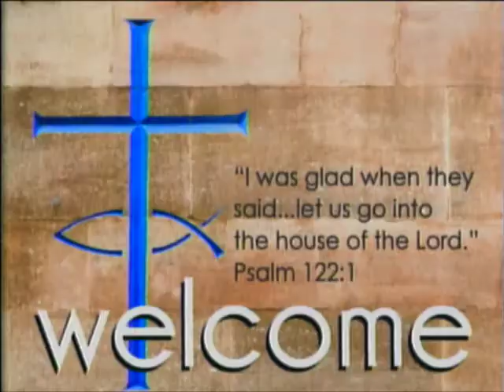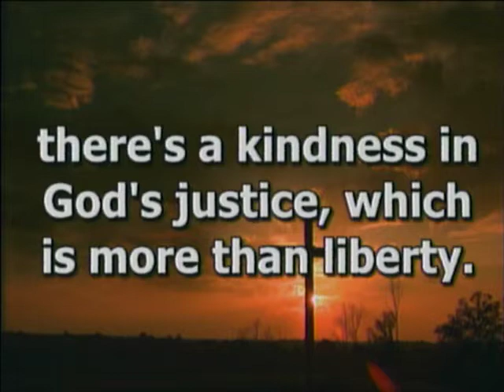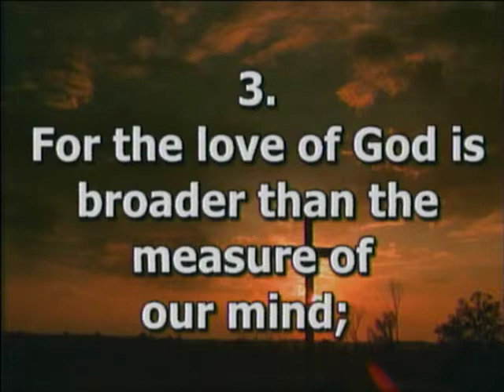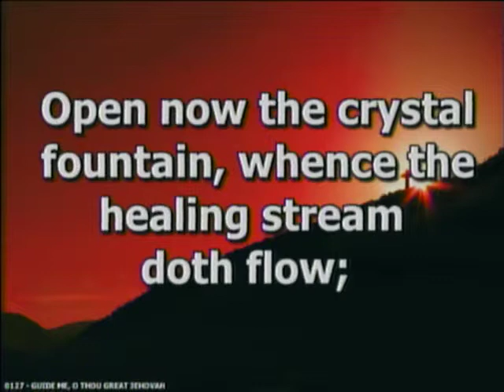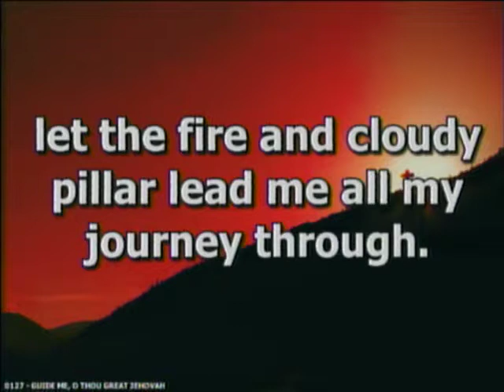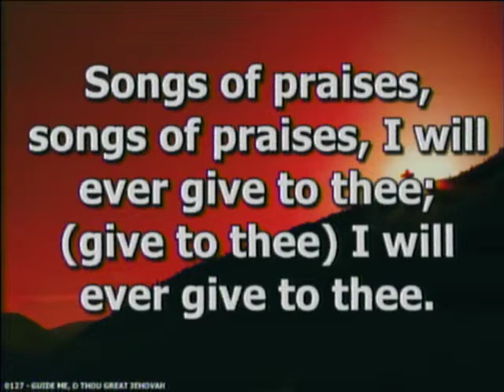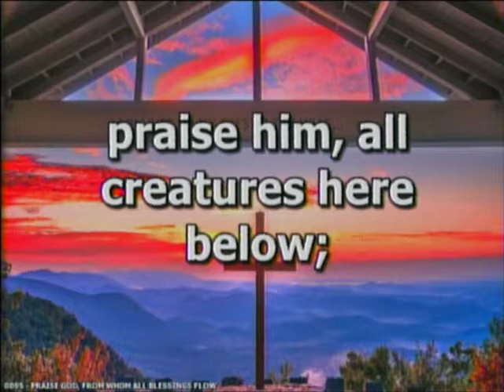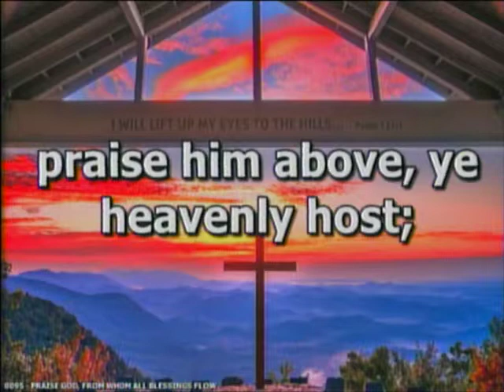"Repenting" - FUMC Dowagiac | March 24, 2019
The complete service at First United Methodist Church of Dowagiac, Michigan for March 24, 2019!

0:00 Prelude

2:07 Announcements and Greetings: Pastor Jodi

17:02 Call to Worship: Jim Benedix

17:39 Opening Hymn: “There’s a Wideness in God’s Mercy” #121

19:51 Prayer of Confession

21:31 Anthem: “Love Story” - FUMC Choir

26:59 Old Testament Reading: Isaiah 55:1-9

28:43 Psalm 63:1-8 UMH #788

30:00 Epistle Reading: 1 Corinthians 10:1-13

31:46 Gospel Reading: Luke 13:1-9

33:23 Sermon: “Repenting” - Pastor Jodi

50:41 Hymn of Response: “Guide Me, O Thou Great Jehovah” #127

53:14 Pastoral Prayer/The Lord’s Prayer

57:21 Offering

59:35 Doxology: “Praise God, From Whom All Blessings Flow” #95

1:00:23 Prayer of Dedication

1:03:07 Closing Hymn: “Let There be Peace on Earth” #431

1:05:22 Benediction

1:05:49 Postlude